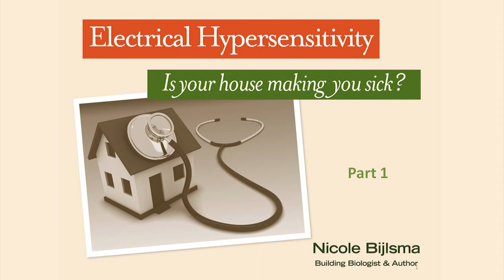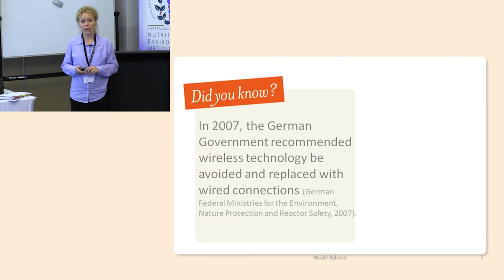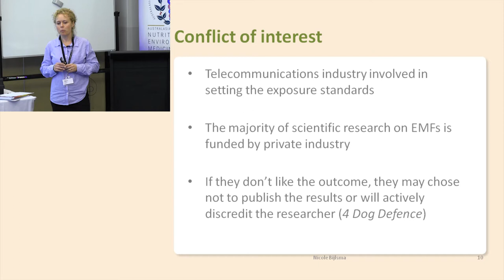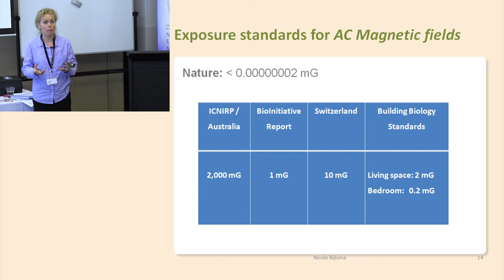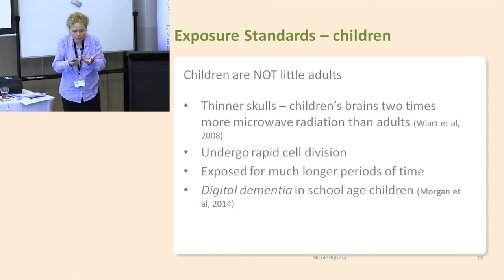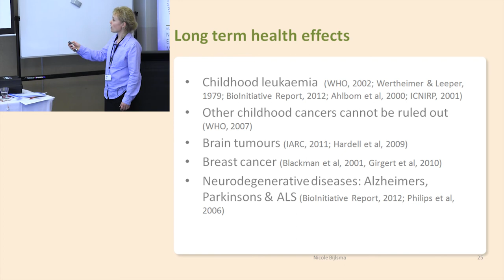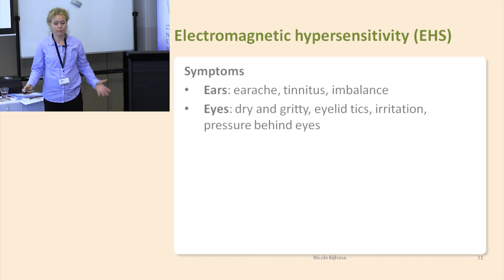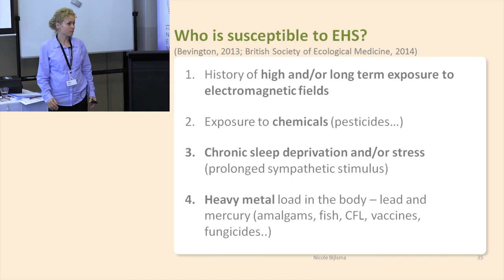Electrical Hypersensitivity Nicole Bijlsma Part 1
Electromagnetic hypersensitivity - the sources, exposure standards, types, adverse health effects and solutions to a modern day crisis. Nicole Bijlsma speaks at Australasian Clinical Nutritional and Environmental Medicine Conference (May 2014).